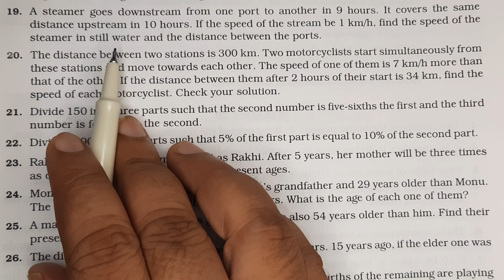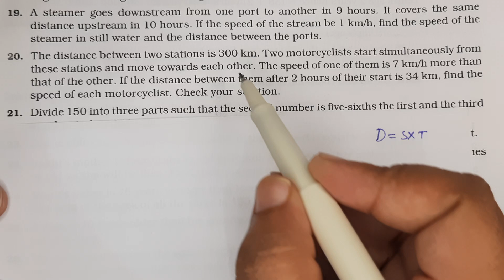A steamer goes downstream from one port to another in 9 hours. It covers the same distance upstream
A steamer goes downstream from one port to another in 9 hours. It covers the same distance upstream in 10 hours. If the speed of the stream be 1 km/h, find the speed of the steamer in still water and the distance between the ports.